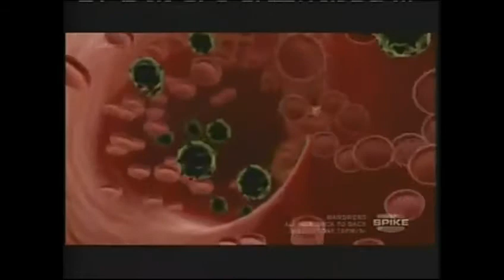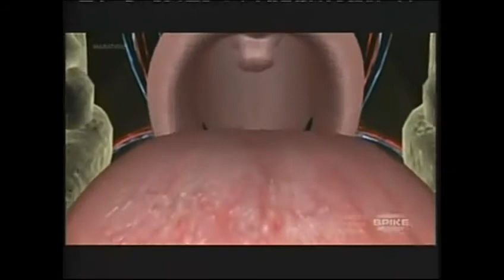1000 Ways to Die - Gasketballed & Me so Hornet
The audio is kind of quiet, so keep that in mind.